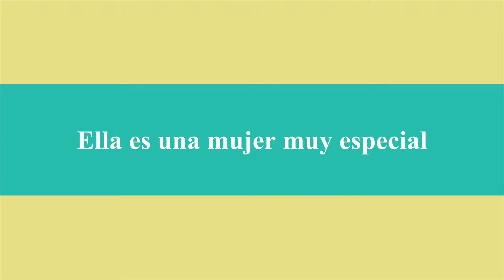Sharling y Anthony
La boda de fin de Año